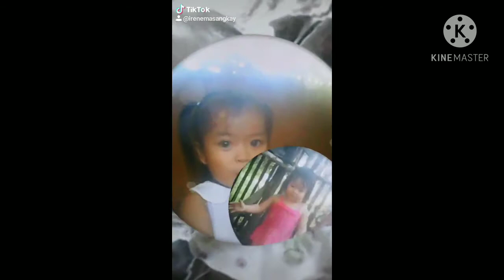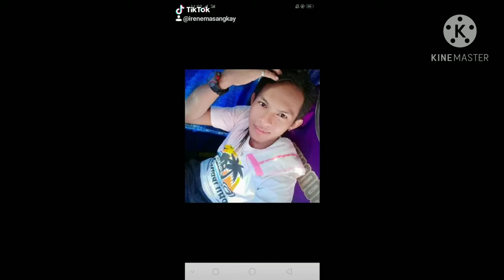TIKTOK COMPILATION | irene enriquez vlog